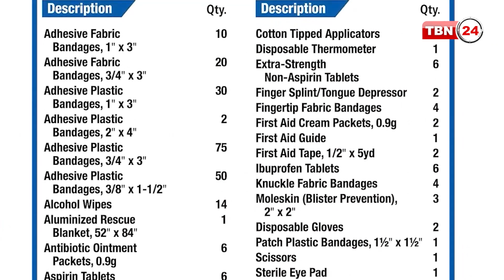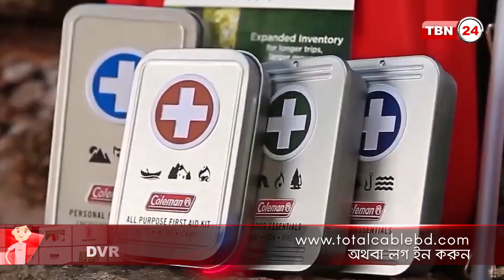বিশ্ববাজারে বাড়ছে ইমারজেন্সি কিটের চাহিদা | World Emergency Kit Demand | TBN Trendy | EP 17.6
পৃথিবীতে প্রাকৃতিক দুর্যোগের হার প্রতিবছর যে পরিমানে বাড়ছে তাতে বিশ্ব একটি ক্রমবর্ধমান বিপর্যয়ের দিকে এগোচ্ছে এটা মোটামুটি নিশ্চিত। এর ফলে, বিশ্বজুড়েই মানুষকে নিজের সংগ্রহে রাখতে হচ্ছে ‘পার্সোনাল ইমারজেন্সি কীট’। কারণ? বিপদ কি আর বলে কয়ে আসে!